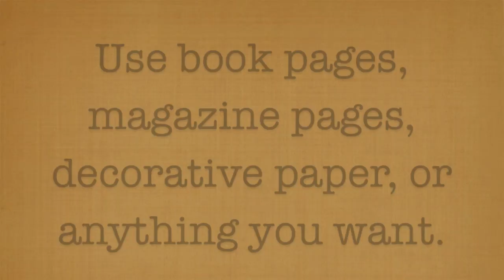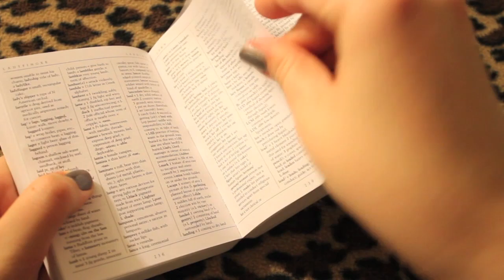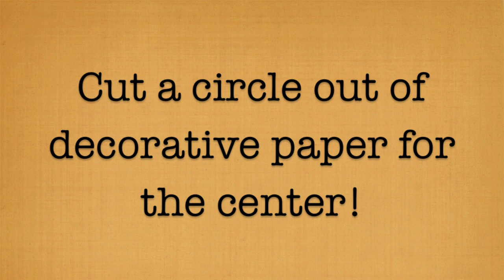DIY: DAISY WALL ART! ROOM DECOR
Also give these videos a thumbs UP :) if you want more!!!

Check out CraftGossiper.blogspot.com if you want an awesome place to go to for crafts and craft inspiration! I highly recommend it!

Nail Polish: Revlon "Steel-Her Heart"